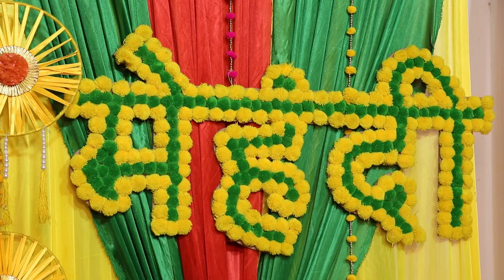Mehendi hai rachne wali - Title Song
K.B.S. FILMS